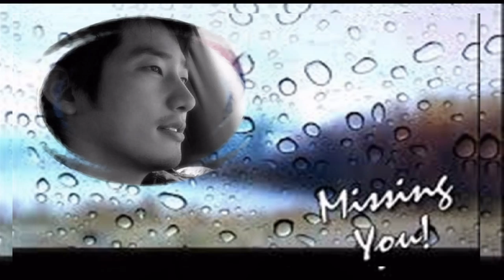Park Si Hoo - Photo slide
Park Si Hoo, missing you( k version)